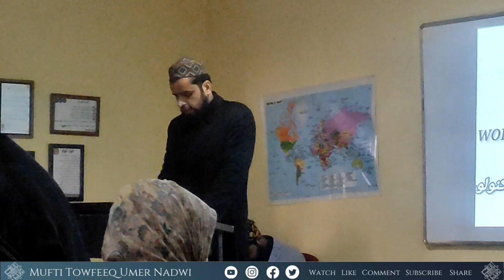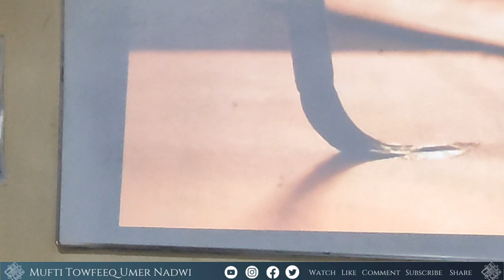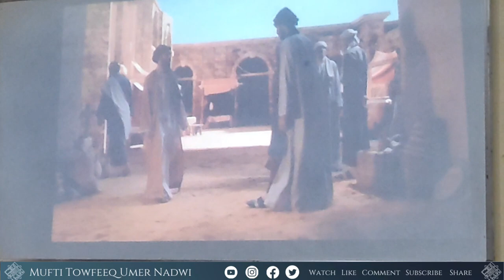world Arabic language day#Islamic University of science and technology Awantipora Pulwama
MuftiTowfeeqUmerNadwi